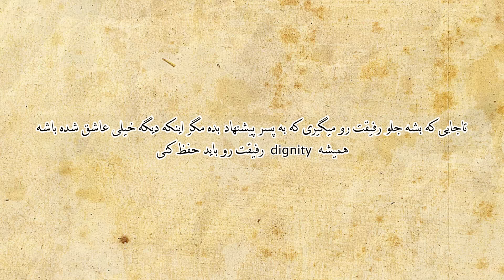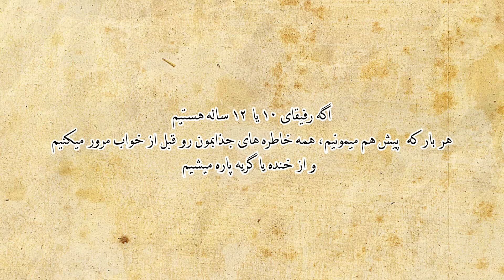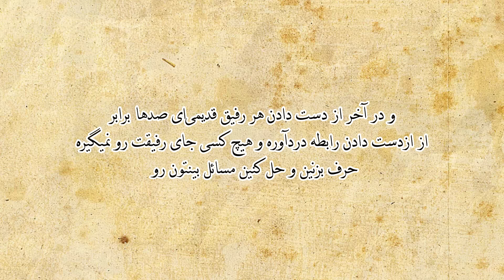Women's Law #02 with Mom | حتی از روشون نمیشه خوند!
بنا به درخواست متعدد شما، این هم قسمت دوم وآخر قوانین سِری بین بانوان، جمع آوری شده توسط یک تیم سایبری 🥶